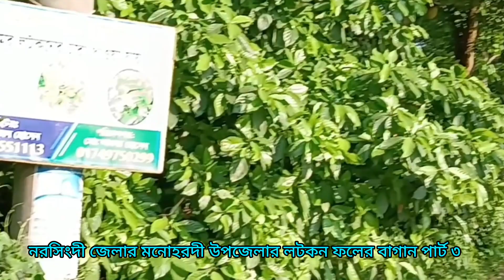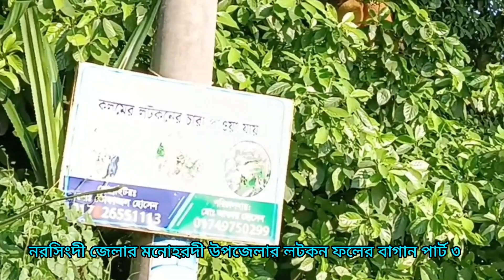নরসিংদির মনোহরদী উপজেলার লটকন ফলের বাগান | Lotkon Fruits in Monohordi Norsingdi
নরসিংদির মনোহরদী উপজেলার লটকন ফলের বাগান। এখনো খাবার উপযুক্ত হয়নি। জুন মাসের মাঝামাঝি সময়ে  পাকবে।বাগানটি নরসিংদী জেলার মনোহরদী উপজেলার ১ কিলোমিটার উত্তরে অবস্থিত।